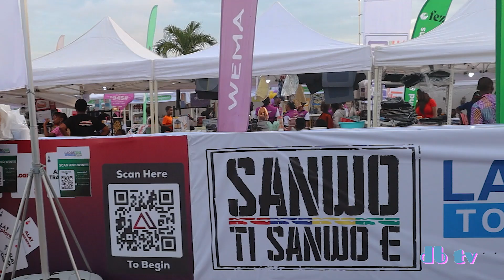LAGOS TRADE FAIR 32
Click on the BELL ICON to get a notification when the next video is uploaded.